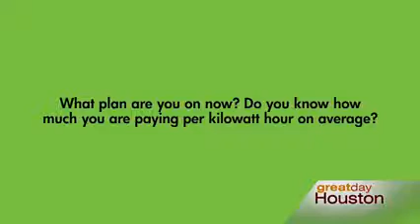Gexa Energy on Great Day Houston - KHOU May 8, 2014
Dominique Allen, Director, Acquisition and Retention Marketing for
Gexa Energy talks to KHOU Great Day Houston about EveryDay|EveryNightTM Low Price Plan.